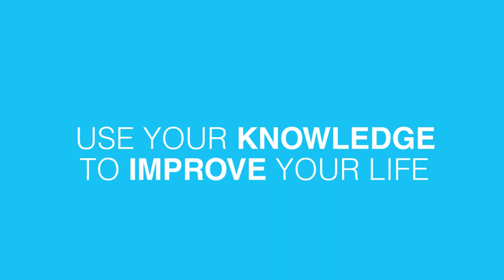SHOULD PEOPLE SETTLE FOR NORMAL | Beyond Leadership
Sometimes in life along the way, you decide to slow down and settle for an average job that pays just fine and you are satisfied enough. But is it really enough? If you feel like there is so much more you could do, and there is room to grow, then it is your duty to yourself to pursue that opportunity. Why be average, when you could be great?

Beyond Leadership